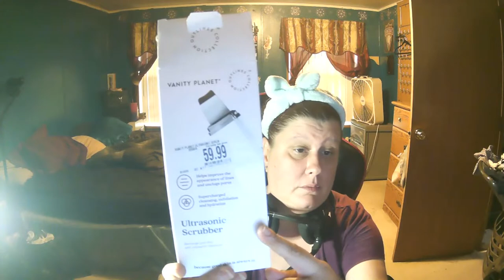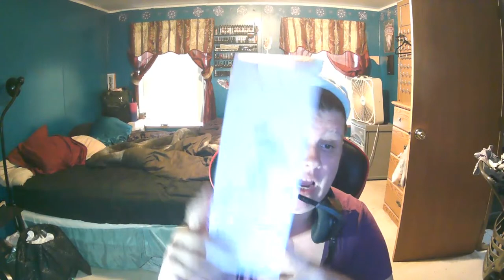♥LadyDarksky® @VanityPlanetStore VP Essia Ultrasonic Exfoliating Skin Spatula UPDATE IN DESCRIPTION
♥THIS CHANNEL IS INTENDED FOR A "MATURE AUDIENCE" WHO ARE LOOKING TO FIND OUT WHAT THEY CAN USE ON THEIR SKIN, FASHION, GAMING, TUTORIALS AND MORE. THIS CHANNEL IS NOT INTENDED FOR THOSE WHO ARE UNDER THE AGE OF 18 EVEN WITH THEIR PARENTS CONSENT SORRY! ♥ USE OF ANY COMPANY NAME DOES NOT IMPLY AFFILIATION, FRIENDSHIP OR SPONSORSHIP BETWEEN THEM OR MYSELF OR ANY OTHER BRANDS MENTIONED UNLESS OTHERWISE STATED♥ ALL VIDEOS ARE PROPERTY OF SHEILA JAWORSKI (LADYDARKSKY HERSELF) ALL PRODUCTS BOUGHT BY MYSELF UNLESS OTHERWISE STATED IN TITLE WITH THE INITIALS "DS" FOR DIRECT SHIPPING.

♥Help me support the wounded warriors foundation by buying some merch, all proceeds go directly to helping military personnel active or inactive get the help they need!

♥ FTC: The views in my videos are strictly my own Opinion, and I will not be held liable for actions of others! I am not being paid by any of the mentioned companies or designers to make these videos,  This channel is intended for mature audiences 18 or older♥

♥What follows is an independent review/unboxing for an item(s) in the electronic cigarette market, cosmetic, health, beauty, or fashion.

♥Ladydarksky is a registered trademark of Sheila M. Jaworski and does not produce, distribute, or sell any of the items you see on this channel as She is not a retailer. This Video is Intended to be viewed by Adults only! All information on this site is provided in good faith, however I make no representation or warranty of any kind, express or implied, regarding the accuracy, adequacy, validity, reliability, availability or completeness of any information. UNDER NO CIRCUMSTANCES SHALL I HAVE ANY LIABILITY TO YOU, FOR ANY LOSS OR DAMAGE OF ANY KIND INCURRED AS A RESULT OF THE USE OF ANY OF THE PRODUCTS I REVIEW OR GAMES I PLAY. "USE ANY OF THESE PRODUCTS SOLEY AT YOUR OWN RISK". ALL VIDEOS ARE PROPERTY OF SHEILA M. JAWORSKI "LADYDARKSKY" (ME)

All Rights Are Reserved. DMCA Protected No part of this video, channel, or anything associated with myself my work, pictures, email, books, ect. may be used or reproduced in any manner what so ever without my written consent on my lawyers letter head. YOU have been GRANTED LIMITED access to VIEW and RESHARE using ONLY the RESHARE button on youtube. MY CONTENT IS NOT FOR DOWNLOADING AND REDISTRIBUTION IN PART OR WHOLE, ON ANY PLATFORM BY ANY PERSON, BUSINESS OR ENTITY.

Youtube is NOT liable in anyway for any outcome of my giveaway. All guidelines MUST be followed and you must be 18 years or older to enter or you will be DISQUALIFIED. There is no purchase necessary and participants are only eligible if they live in the United States of America.